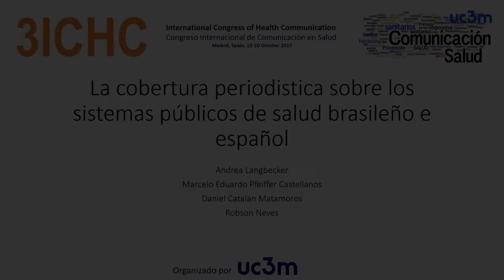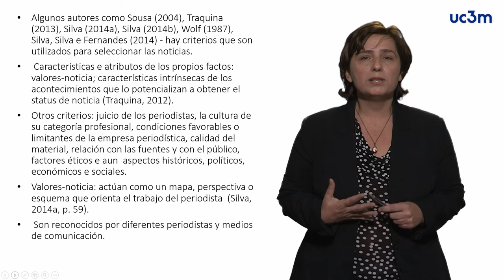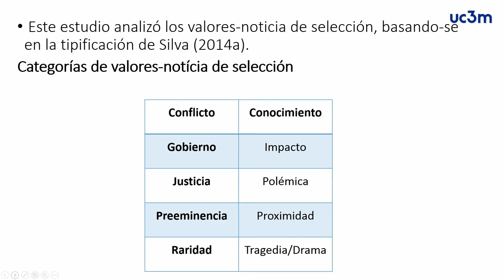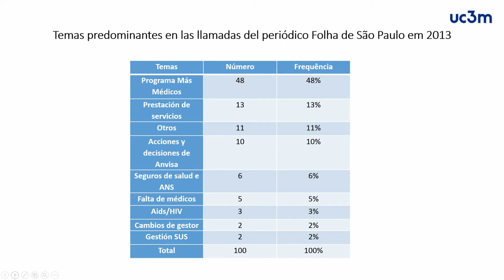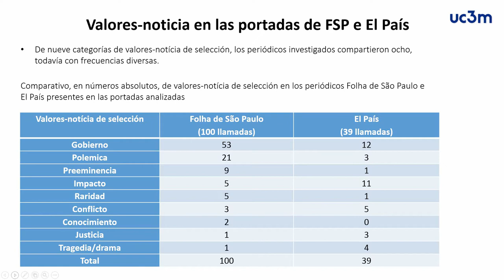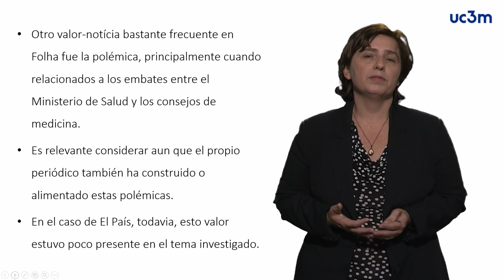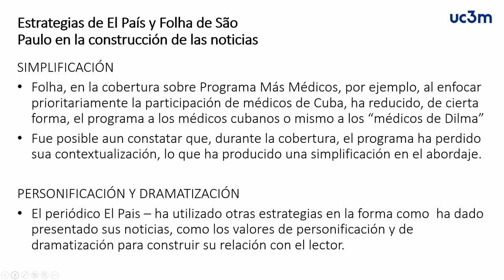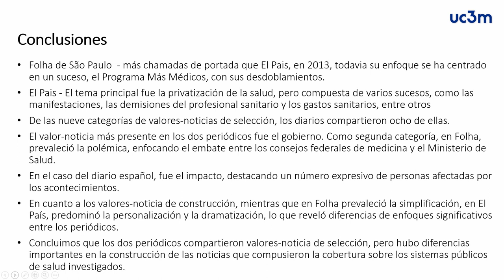A cobertura jornalística sobre os sistemas públicos de saúde brasileiro e espanhol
Andrea Langbecker. Pós-graduação em Saúde Coletiva, Universidade Federal da Bahia (UFBA), Brasil
Marcelo Eduardo Pfeiffer Castellanos. Pós-graduação em Saúde Coletiva, Universidade Federal da Bahia (UFBA), Brasil
Daniel Catalán Matamoros. Departamento de Periodismo y Comunicación Audiovisual, Universidad Carlos III de Madrid, España.
Robson da Fonseca Neves. Departamento de Fisioterapia, Universidade Federal da Paraíba (UFPB), Brasil
Ponencia presentada en el 3er Congreso Internacional de Comunicación en Salud
Madrid, 19-20 de octubre de 2017